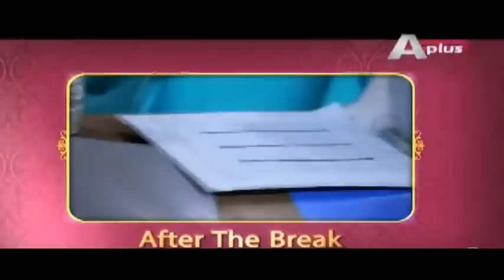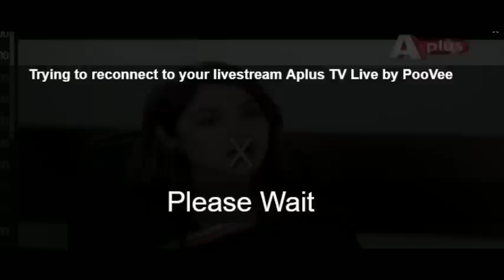Kaisi Khushi Laya Chand - Episode 35 | A Plus Drama